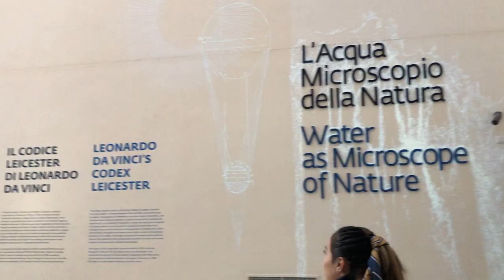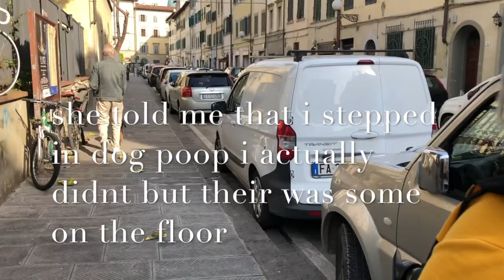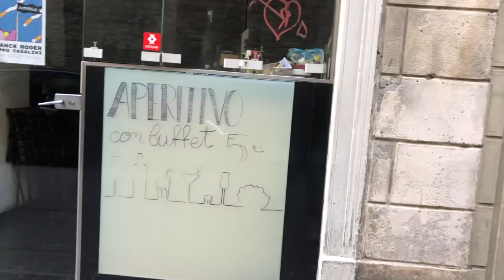uffizi gallery vlog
A vlog from touring the uffizi gallery in Florence, Italy